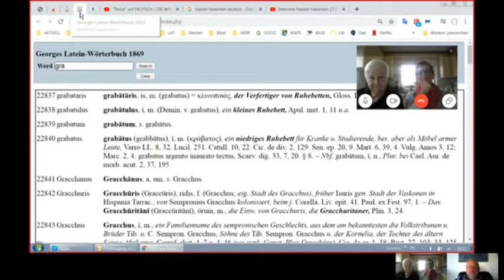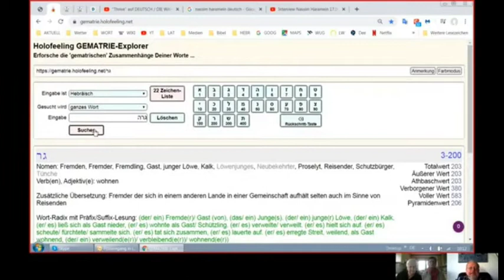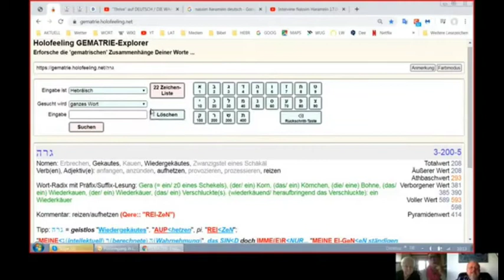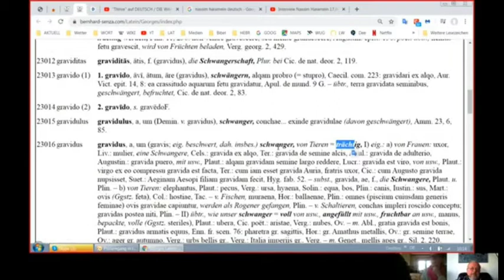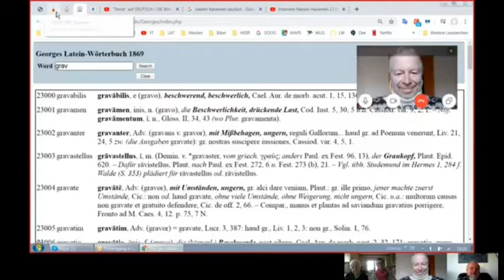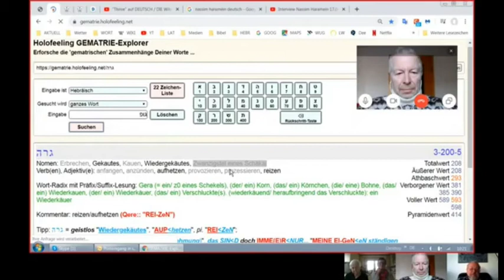HOLOFEELING Short-UP "Gravitation"